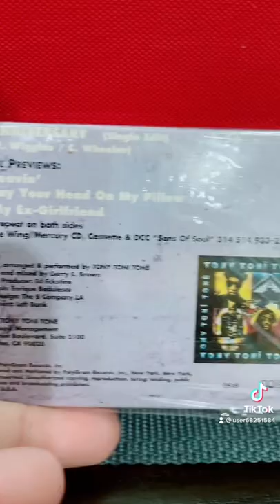Cassette tape Tony Toni Toné Anniversary